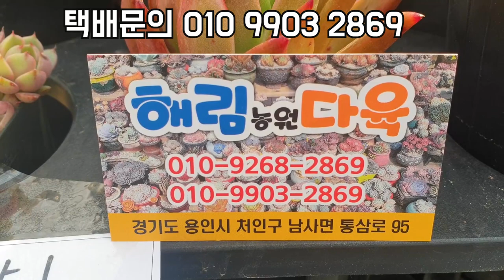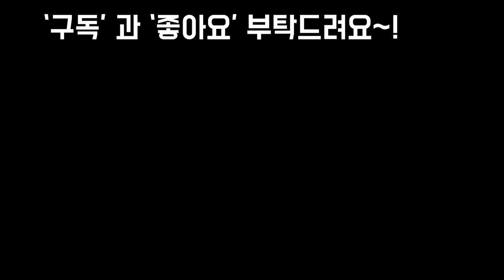해림다육농원 12개세트 특가할인 택배가능(ft.010 9903 2869)